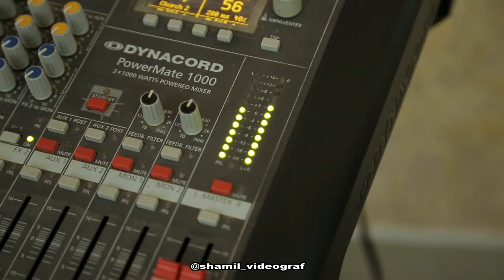гр Шедевр ''Кани Джейран'' Живой голос.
Копирование запрешенно строго...